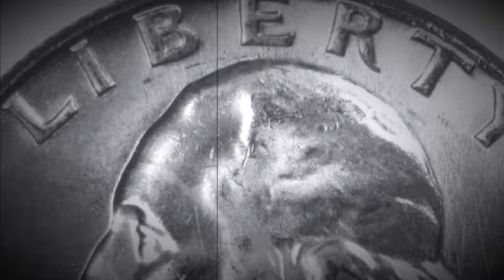1957-D WASHINGTON QUARTER - SILENT FILM